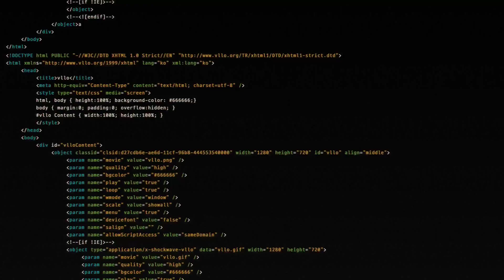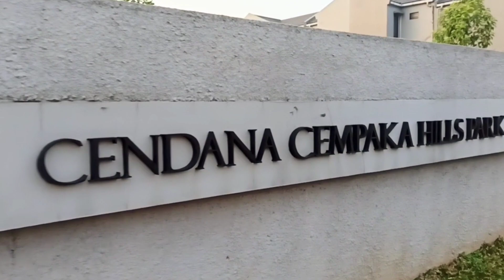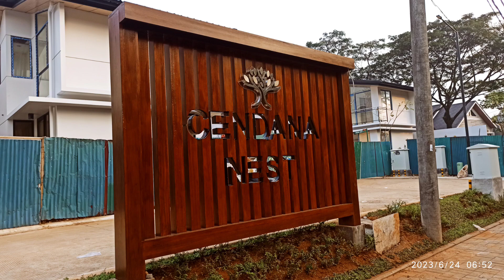HAND OVER : CENDANA NEST 2 at LIPPO VILLAGE KARAWACI - 03 Juli 2023 || calon warga soemringahhh 😁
gaes

semoga semakin happy utk calon warga cendana nest khususnya cendana nest 2 yg akan segera ho di tgl 03 juli 2023

jika ada yg ingin membuat WAG Paguyuban Warga Cendana Nest, silahkan hub fortune channel, mari kita buat dahulu.

utk yg membutuhkan bantuan utk JUAL/SEWA unit yg sdh HO.. fortune channel/pro siap membantu.

hubungi
fortune channel / fortune pro